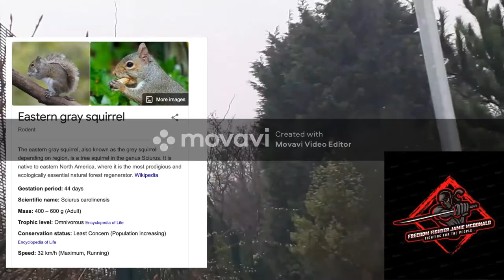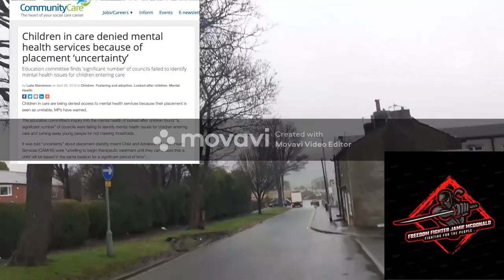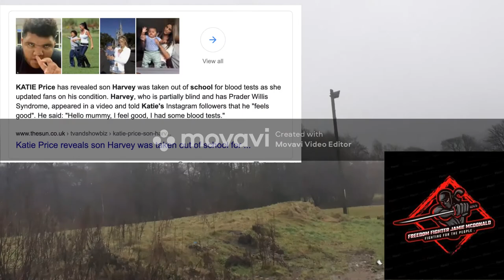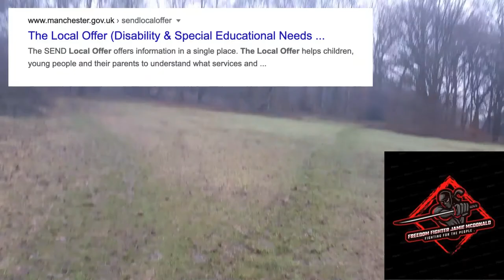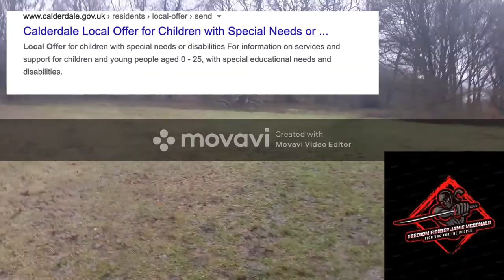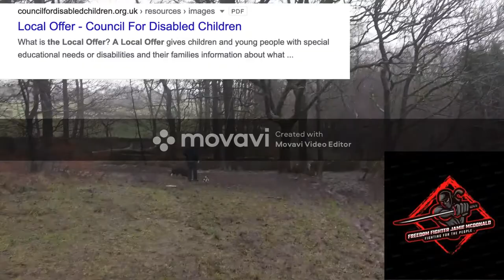Live walk around !!!!!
djvixlyrical

 Justice League United Mackie marching on together

3ways

News report's